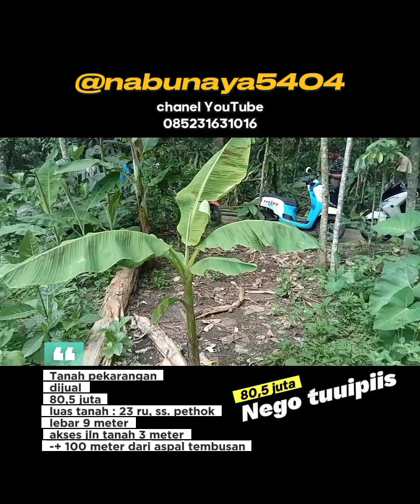80,5 juta sudah ada rumah setengah jadi, dayu- Nglegok- Blitar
Bismillahirrahmanirrahim
Dijual Rumah Jumbo :
- Luas tanah 23 ru / 322 M²
- Lebar 11 meter
- Legalitas sertifikat / SHM a.n
- Lokasi : jln. Raya Bangsri - DS. Bangsri
  Kec. Nglegok - Kab. Blitar - Jatim
- Fasilitas lengkap :
  • 3 Kamar, dapur, KM, R. Tamu, R. keluarga
  • R.makan, R. Ibadah, Toko, garasi, gudang
- Sudah plavon & keramik sebagian besar
- Harga ditawarkan 650 juta nego
Minat wa :